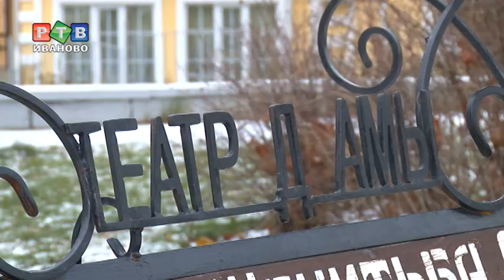Детская театральная скамейка украсит площадь Пушкина